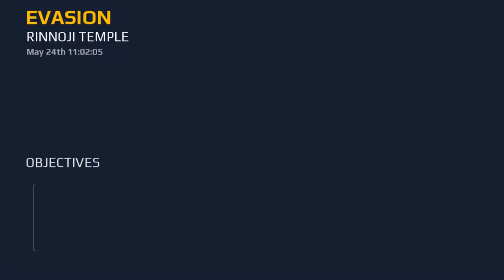SHORT MOVIE | BREACH RINNOJI TEMPLE | , PART 1 OFFICIAL VIDEO 4K 2021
Evasion rinnoji temple the daughter of a Japanese diplomat miku kubo was born in handa japan but spent much of her late teens traveling before pursuing a career in nursing she is roux's trusted confidant and would do anything to help her friend

Heesihii hore oo dhan ka dhageeso
ama ka daawo halkaan ISKII

"MAHADSANID"